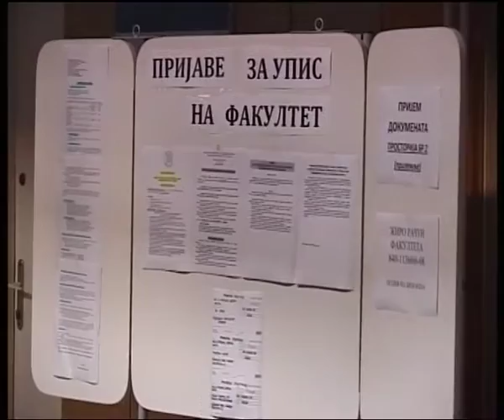Sombor – Pokrajinski sekretar u poseti PF u Somboru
Pokrajinski sekretar za visoko obrazovanje I naučno-istraživačku delatnost prof. dr Zoran Milošević posetio je Pedagoški fakultet u Somboru I pred polaganje prijemnog ispita, obratio se budućim studentima